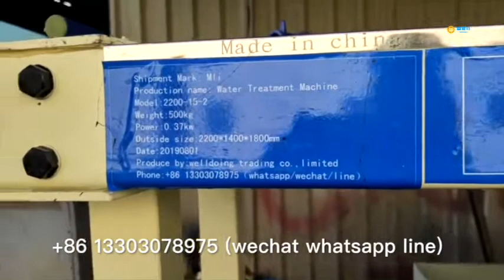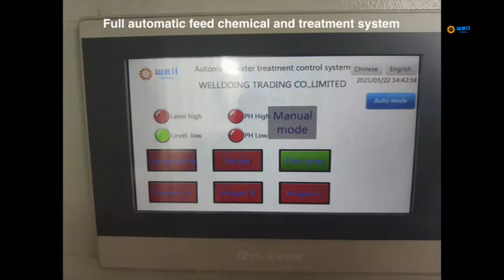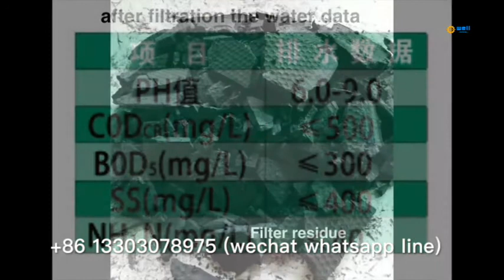Easy operate paper making Sewage percolate equipment